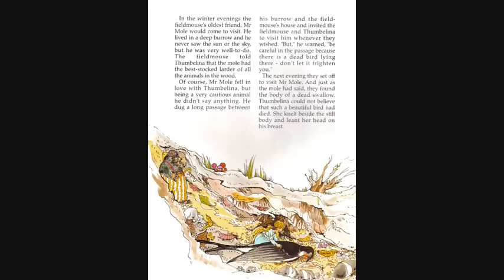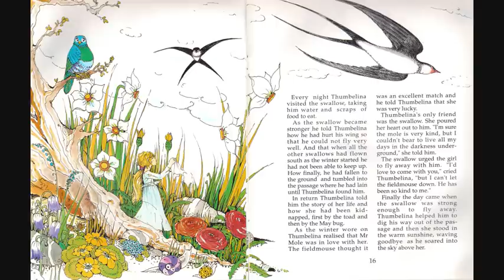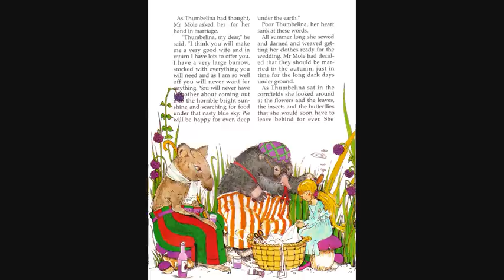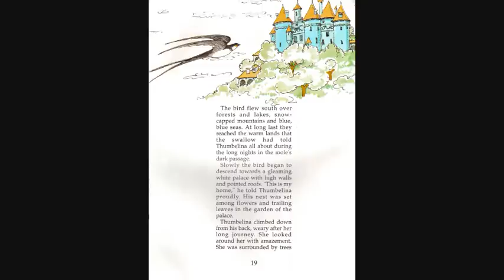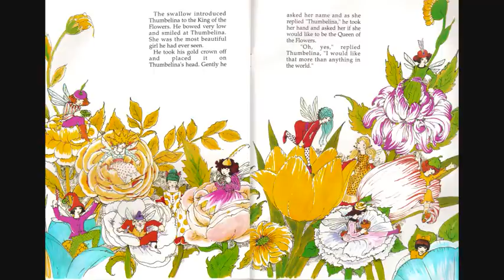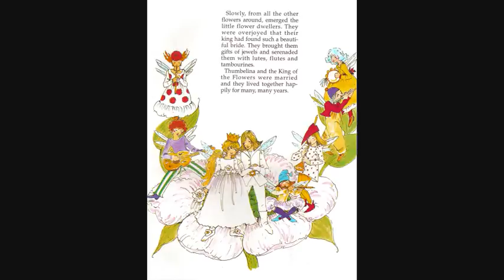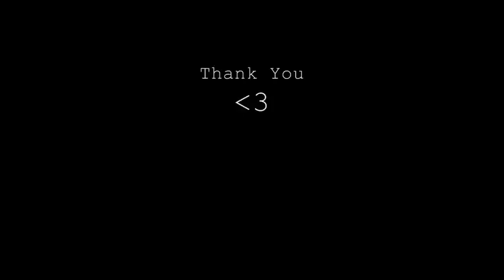Once upon a time tape 4 Thumbelina part 2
Part 2 of Thumbelina